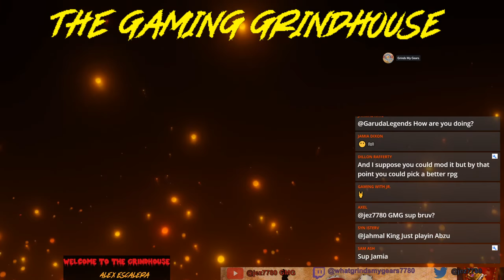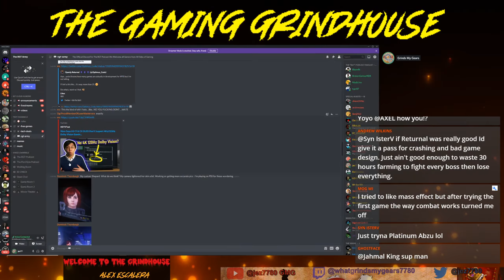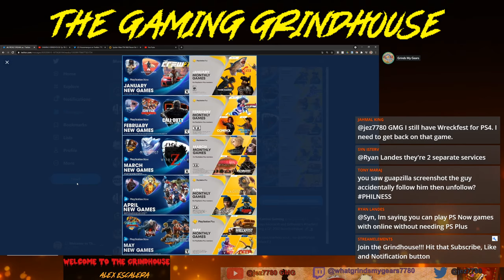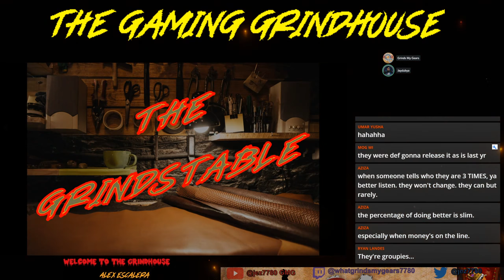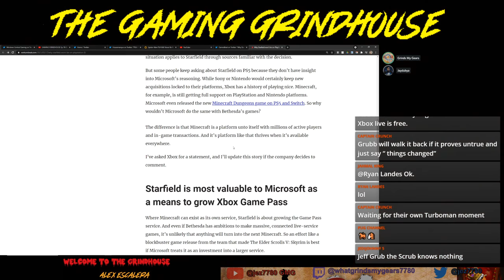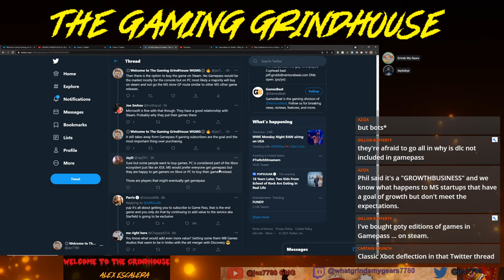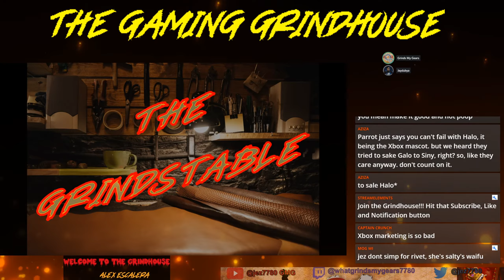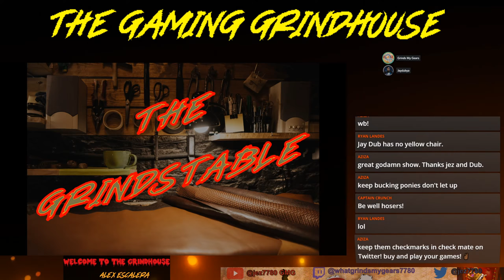GAMING GRINDHOUSE Ep 19: Exclusives MATTER Again-Starfield Xbox & PC Exclusive !!??!!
Welcome to the Grindhouse!!!

Timestamps:
0:00 Intro
3:16 Start Time
8:29 The Grindsboard
8:32 REVIII Impressions and Returnal
30:40 PS5 Patent
42:08 RE VIII sales and Mindshare
44:13 IGN Shakedown
58:00 The Phil Photos and Phil Performance
1:00:00 Jay Dubs Joins!!
1:16:00 The Grindstable :Starfield Exclusive
1:55:00 Why PS has Exclusives no questions
2:06:00 Starfield ONLY in Gamepass

Follow me @jez7780 on twitter